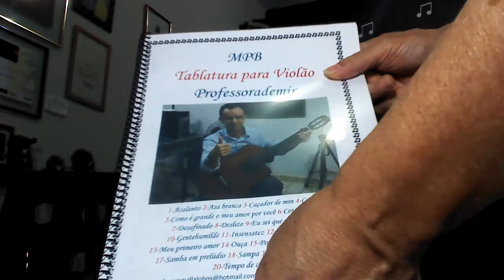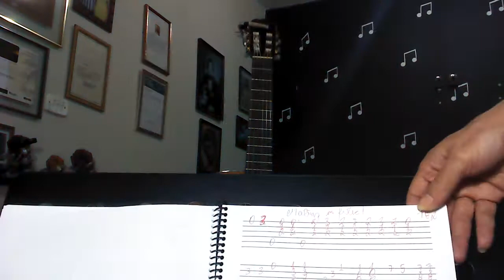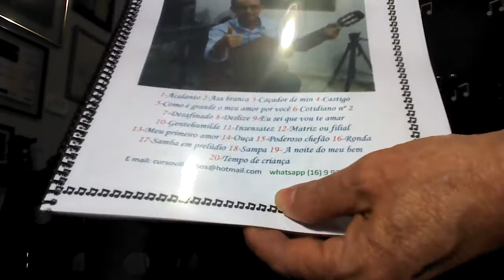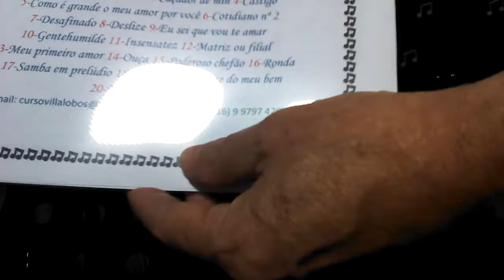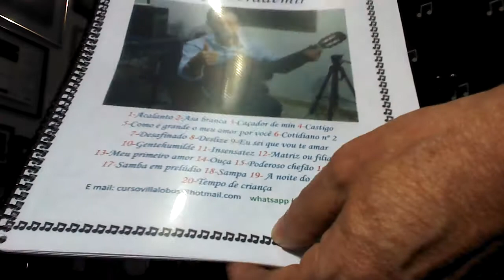Aula de Violão,MPB em tablatura, professorademir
PROMOÇÃO DE HOJE,CLIQUE NO LINK ABAIXO E ADQUIRA APOSTILA POR E MAIL